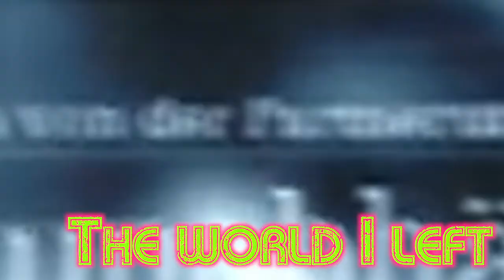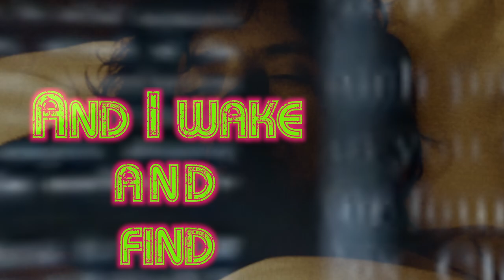Kyle Vincent - Wake Me Up When The World's Worth Waking Up For (2021) [Official Lyric Video]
"Wake Me Up When The World's Worth Waking Up For" by Kyle Vincent

Lyrics:
TODAY WASN'T LIKE ANY OTHER DAY
I HEARD FROM ALL MY FRIENDS
AND ALL THE MESSAGES I LEFT WERE ANSWERED
TODAY THE NEWSPAPER HEADLINE STORY READ
NO MORE WARS EVERY CHILD FED
AND THE FORECAST CALLS FOR LOVE
BUT I STAYED ALL DAY IN BED
THESE WERE ONLY THINGS I DREAMT
AND I WAKE AND FIND THE WORLD I LEFT BEHIND

SO WAKE ME UP WHEN THE WORLD'S WORTH WAKING UP FOR
WHEN MY DREAMS DON'T STOP AT MY DOOR
WHEN THE WORLD'S WORTH WAKING UP FOR

TODAY I SAW A MILLION CONDORS FLY
COVERING THE HOLE IN THE SKY
AND WE ALL BREATHED A LITTLE EASIER
TODAY A TOTAL STRANGER TURNED AND SMILED
AND WE STOPPED AND TALKED FOR A WHILE
YEAH IT FELT REAL GOOD TODAY

AND IF I HAD EIGHT MORE LIVES
I WOULDN'T MIND THE SLEEPING
-solo-

WAKE ME UP WHEN THE WORLD'S WORTH WAKING UP FOR

Music & Lyrics by: Kyle Vincent & Parthenon Huxley